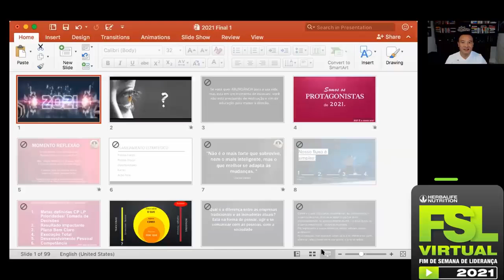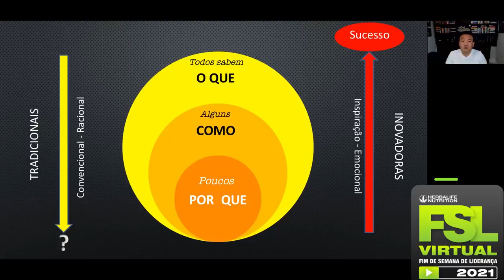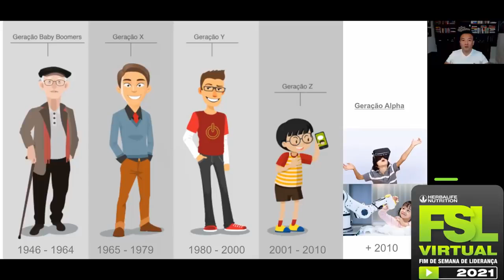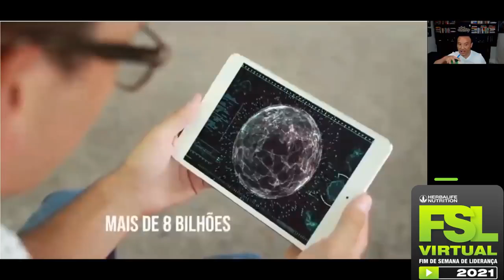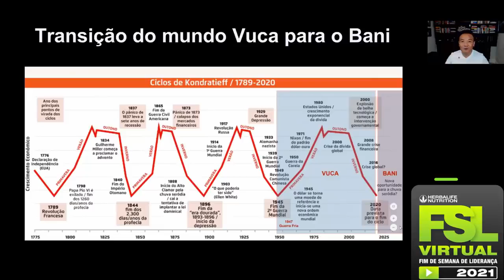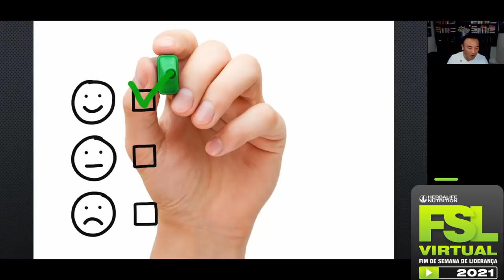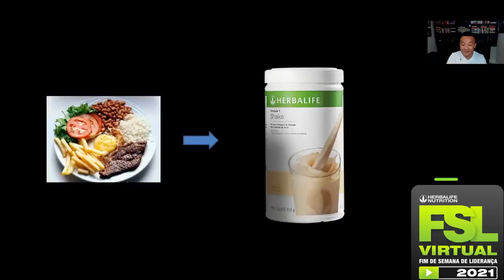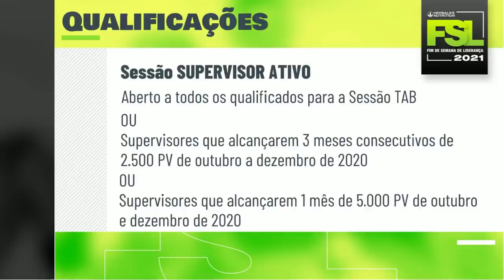Workshop de Supervisores Fabio Fugihrara jan 2021